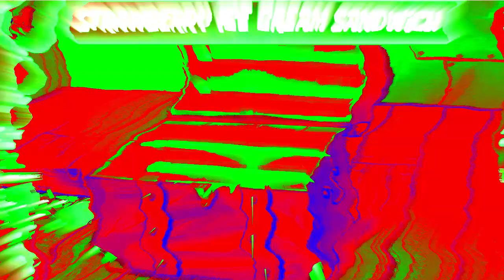Veg Replace Tennis 49 Weirdest Foods in Bikini Bottom! 🍔🍍 SpongeBob SquarePants Rounds